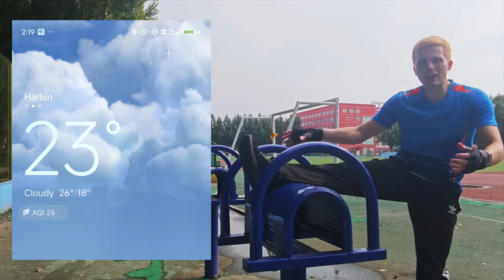Mi alleno all'università CINESE - Lo sport tra i giovani cinesi 🏋️🇨🇳🤸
Quando vivi e lavori in un ambiente così, è praticamente impossibile non rimanere in forma! 🏋️🤸
In questo video andrò a farvi vedere che genere di infrastrutture ed attrezzature offre il campus della mia università cinese per l'attività fisica dei propri studenti 🥇

BUONA VISIONE

🌴 Parti per una vacanza? Non rischiare! Assicurati con Columbus Assicurazioni
(Usa ora il mio codice TBG004 per uno sconto del 10%)

🌐 Vuoi accedere a Youtube e Facebook dalla Cina? Prova 30 giorni gratis con ExpressVPN

☕️ Offrimi un caffè (se vuoi)